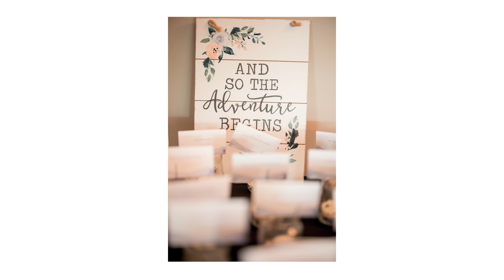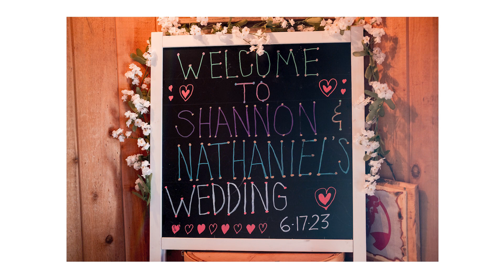Shannon + Nathaniel | 06.17.2023 | Wedding Slideshow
On Saturday, June 17th 2023, Shannon and Nathaniel became Mr. & Mrs. Miller. This is their wedding day story visualized through photographs.